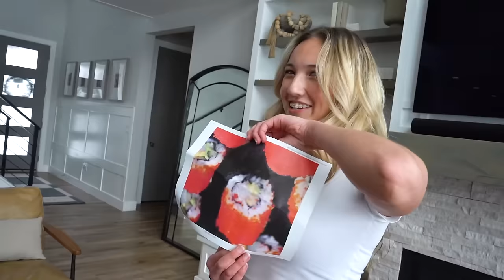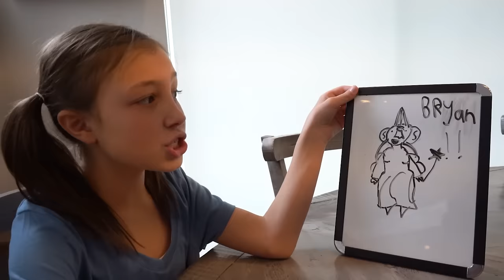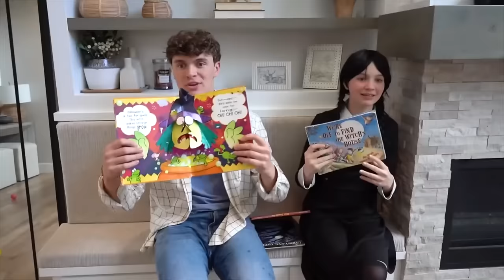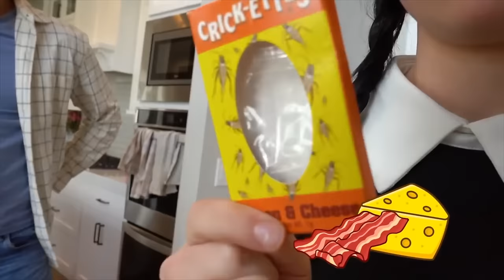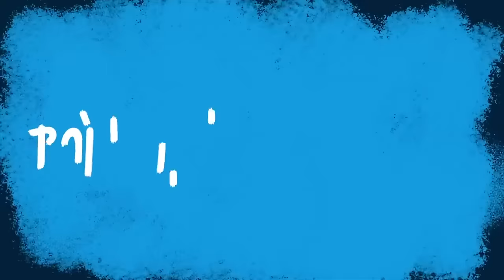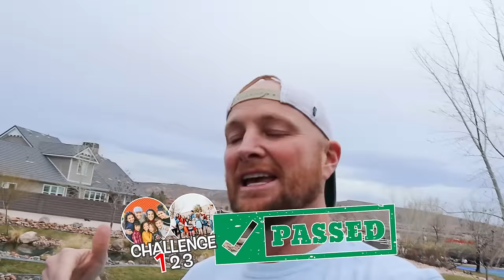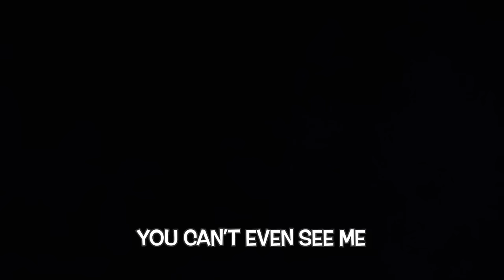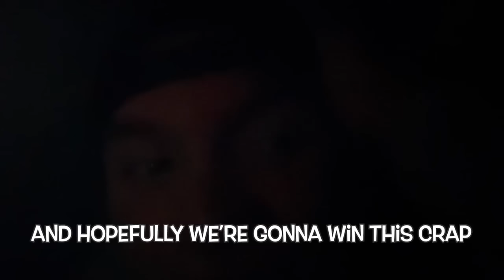ADOPTING a NEW Family! Ft/​⁠ Rock Squad, Fun Squad, Jazzy Skye, Ohana Adventure, NEN Fam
The Kjar Crew will see what it's like to adopt YouTubers from other families. The Rock Squad, Dixon Sisters, Ninja Fam, Fun Squad Family, Ohana Adventure, Shot Of The Yeagers, Shumway Show, Tannerites and Not Enough Nelsons are all part of this compilation video. If you love all of those other YouTube families, you will love seeing the Kjar Crew in this Adopted Compliation.
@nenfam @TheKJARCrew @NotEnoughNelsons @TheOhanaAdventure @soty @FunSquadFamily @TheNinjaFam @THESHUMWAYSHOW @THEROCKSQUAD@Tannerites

We LOVE Anazala Family! @anazalaVlogs @anazalafamily

Watch this! @rebeccazamalo